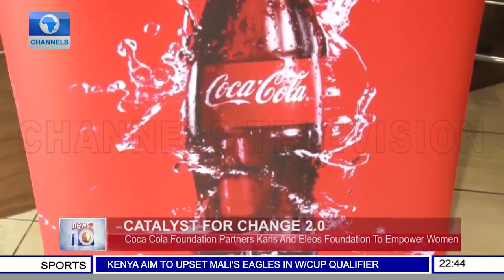Coca Cola Foundation Partners Karis And Eleos Foundation To Empower Women